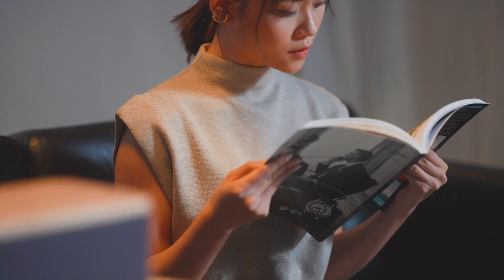ReMIX: Red Apple X One Object Crossover Products Video